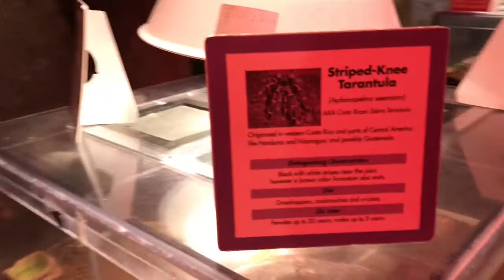Museum of discovery and science Vlog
Amora & Amir learn and have fun at the museum of discovery and science 🧪